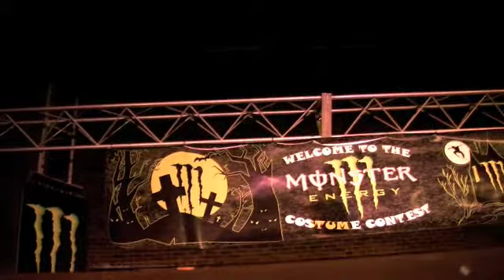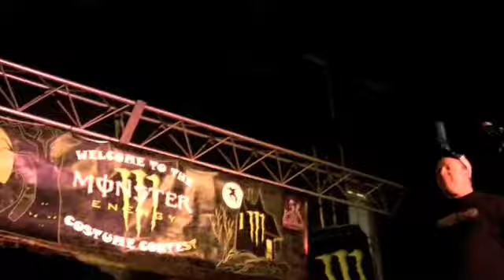halloween - costumes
Halloween on Court Street in Athens, Ohio, Oct. 31.